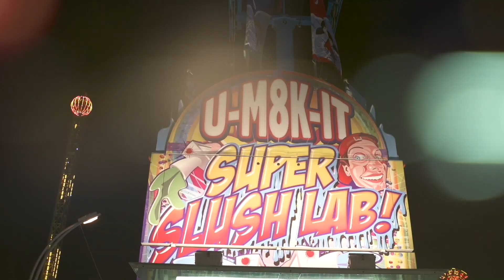JD Era - "MARY" Video Teaser ft Captain Hooks